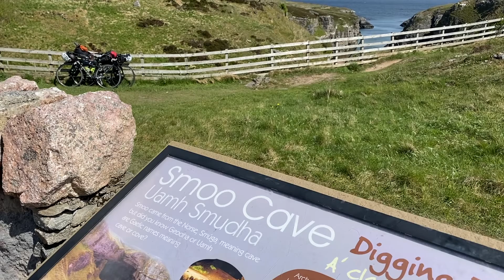Exploring the Scottish Highlands | NC500 | Van Life | Durness | Part 3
Join us in the next instalment of our Scottish Adventure. We travel to Durness and down the west coast, discovering some amazing scenery and having a truly unforgettable time.